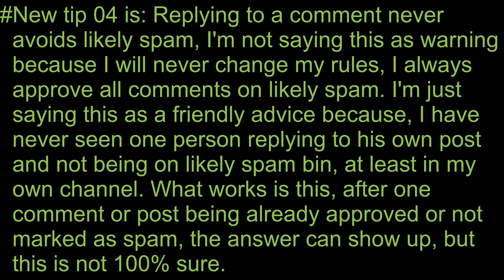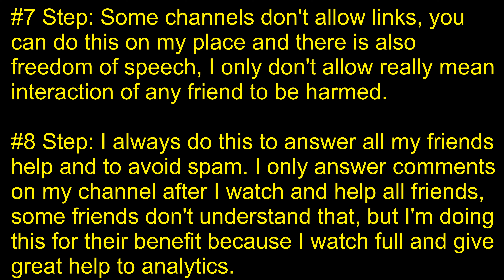How to avoid your comment being marked as likely spam after you watch full video on another channel